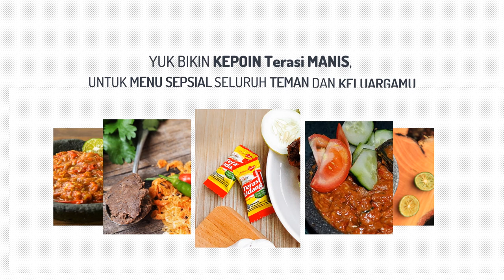Contoh Video Iklan terasi bawang, terasi udang merah, bungkus terasi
Jasa Edit Video Promosi / Contoh Video Iklan terasi bawang, terasi udang merah, bungkus terasi atau

Daftar Isi
00:00 - Jasa edit Video
00:10 - Contoh Iklan Undangan
00:18 - Contoh Video Promosi
00:25 - Contoh Konten Pemasaran
00:35 - Cara Promosi